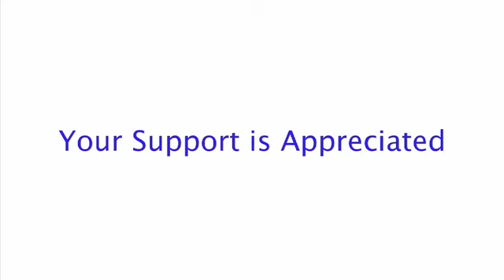CES 2008 Owlink Wiring your Home Made Easy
If you have ever hung a flat screen tv or anything that causes you to bust a wall down to run wires to keep the wife happy so you do not need to see the wires you know it can be frustrating and expensive. Owlink has a wiring solution that is every handyman's dreams they have made wiring things easy using fiber technology.

Andy and I were truly impressed with this product offering and you need to check out the technology they are bringing to market.

If you want more information on Owink and info on future special offers please